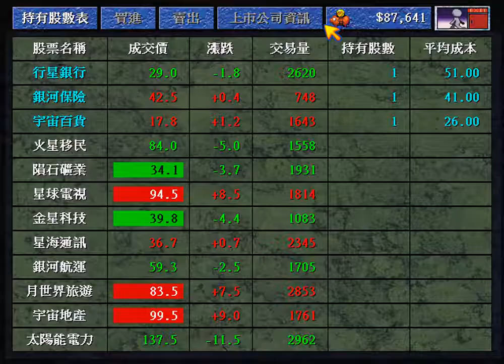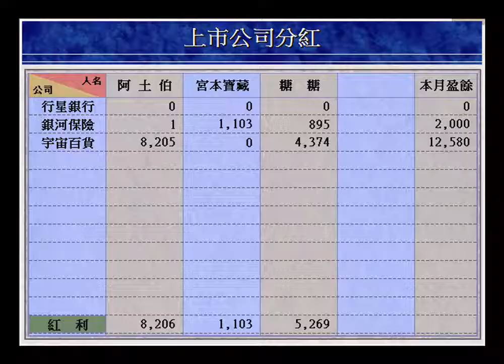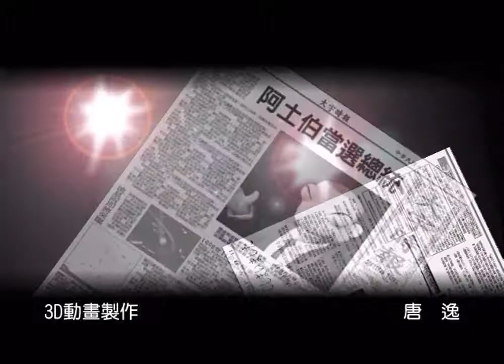大富翁4 超時空之旅 阿土伯